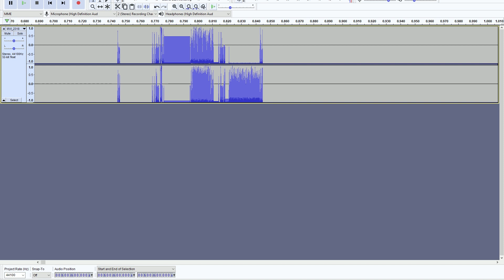Data Bending Video with Audacity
This is a brief showcase of data bending using the free audio editor Audacity. By modifying the raw data of a video file, you can warp the video is bizarre ways. No visual effects were used.